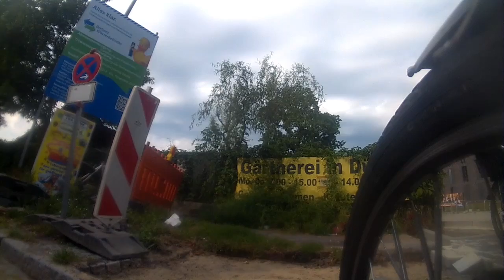Kieztour Herbst 2015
Steglitz-Zehlendorf: Rathaus Lichterfelde, Goethestr. 9-11

Nach dem großartigen Erfolg im Mai diesen Jahres bieten auch im August 2015 wieder zehn Stadtteilgruppen des ADFC Berlin in verschiedenen Bezirken für Zugezogene und Interessierte eine familienfreundliche Radtour durch ihren Kiez an. Die Tour eignet sich für Neuberliner/innen und Berliner/innen, die ihren Bezirk kennen lernen oder neu entdecken möchten. Die Radtour erleichtert den Teilnehmern/innen die Erkundung der neuen Umgebung und zeigt günstige Wege mit dem Rad zu Alltags- und Ausflugzielen auf. Wir zeigen, wie Sie Wege in der Großstadt ohne Auto zurücklegen können.

Aktive Mitglieder der Stadtteilgruppen des ADFC Berlin führen in gemütlichem Tempo zu Orten, die versteckt, skurril, historisch oder einfach „ein Muss" sind. Von den Bezirksrathäusern aus werden 20 - 25 km hauptsächlich auf Nebenrouten geradelt. Es können Kontakte geknüpft werden, die am Ende der Tour bei einem Glas Wasser, Radler oder Wein vertieft werden können. Und die Bezirke bzw. Stadtteile erschließen sich von ihrer fahrradfreundlichen - und damit oft von ihrer schönsten - Seite.

Die Teilnahme an den Radtouren ist kostenfrei; eine Anmeldung ist nicht erforderlich. Details zu der Neuberliner-Tour erfahren Sie bei den Stadtteilgruppensprecher/innen.

Jeder kann erleben, dass Radfahren Spaß macht, die Gesundheit fördert und man dabei ganz einfach einen wichtigen Beitrag zum Klimaschutz sowie gegen die Schadstoff- und Lärmbelastung in der Stadt leistet.

Tipp: Fahrradverleih
Sollten Sie (noch) kein eigenes Fahrrad haben, sehen Sie sich die Liste der Fahrradverleiher auf der ADFC-Seite im Bereich Service an oder fragen Sie Ihren Fahrradhändler vor Ort.